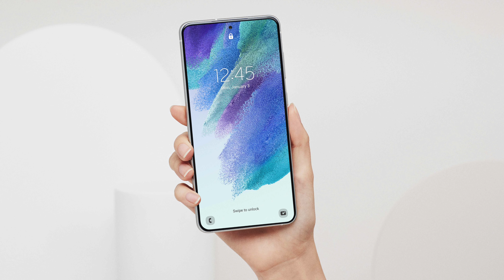Chegou ONE UI 5.1 para GALAXY S21 FE 5G no Brasil! [Atualizar AGORA?]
A Samsung acabou de liberar a ONE UI 5.1 para o Galaxy S21 FE 5G no mercado brasileiro! Será que vale a pena já atualizar? Te conto mais detalhes nos próximos minutos!